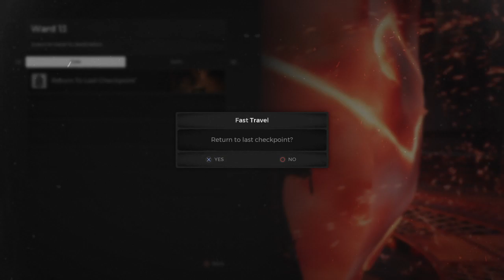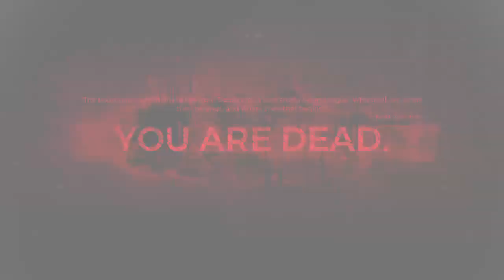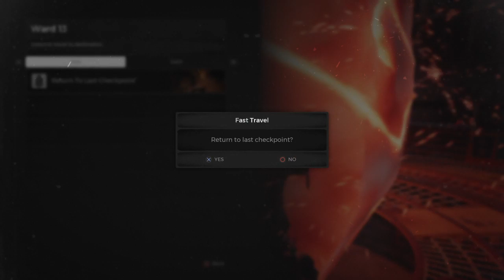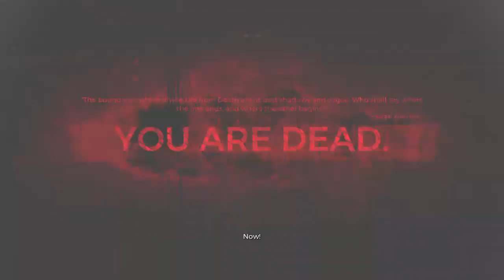Remnant From The Ashes (Blind GamePlay) #3